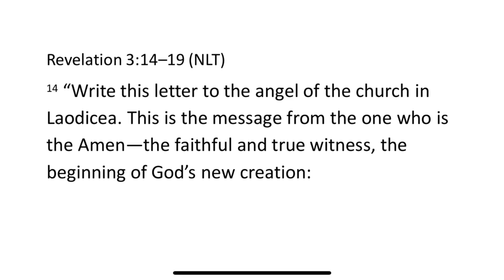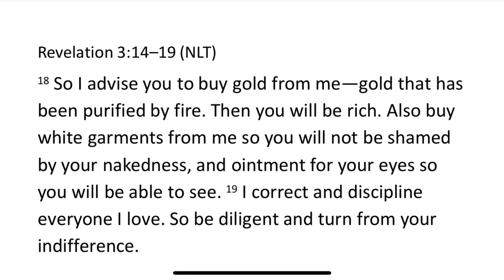Good Morning From Back Home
Things often don’t goes as planned. How do we respond?